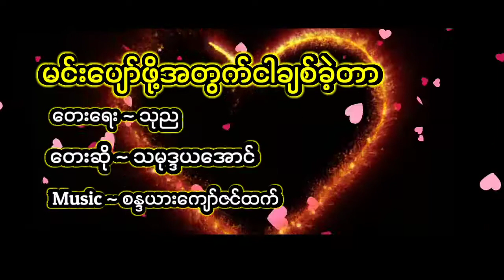သမုဒ္ဒယအောင် မင်းပျော်ဖို့အတွက်ငါချစ်ခဲ့တာ တေးရေး သုည ဂီတမှူး စန္ဒယားကျော်ဇင်ထက်